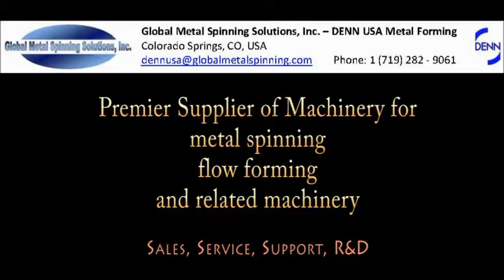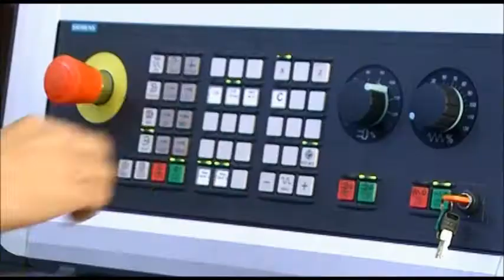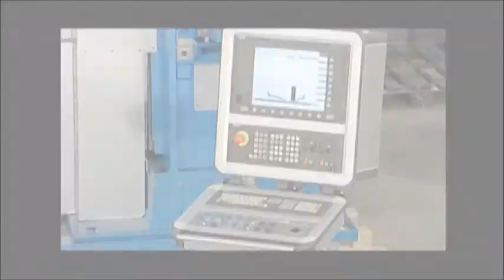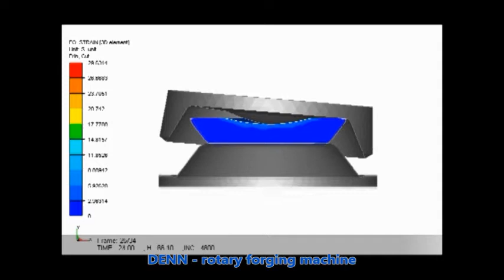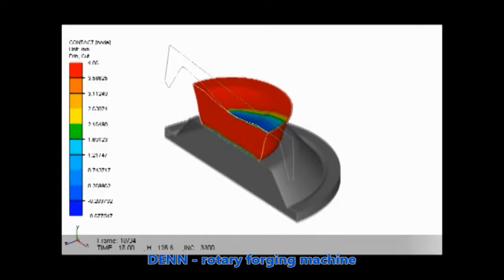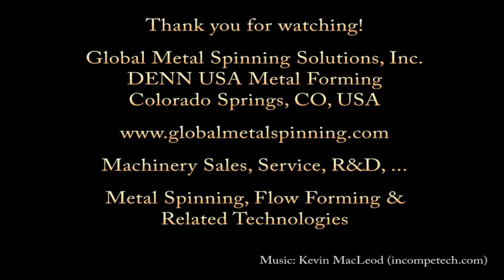DENN metal forming machinery overview- Industrias Puigjaner- Global Metal Spinning Solutions